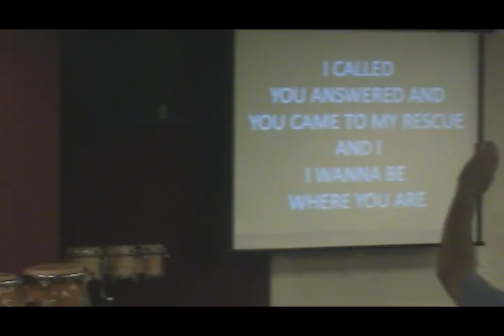Church On The Street [Cots Phoenix] 2012-04-28 A Praise & Worship (Part 1)